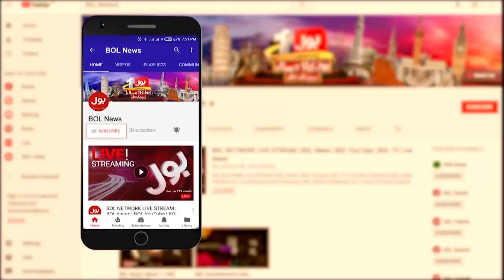Pakistan Team Can Qualify For Semi Finals? | World Cup 2023 Latest Update | Sajid Khan Analysis